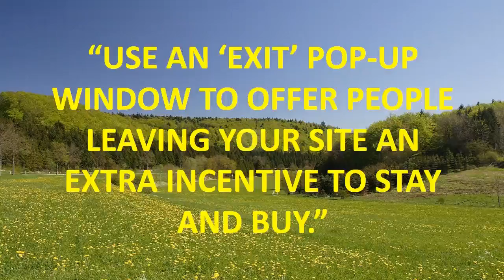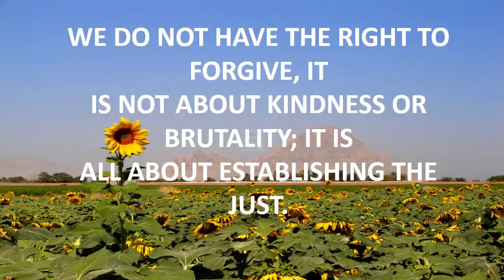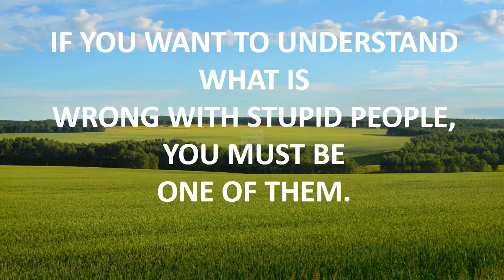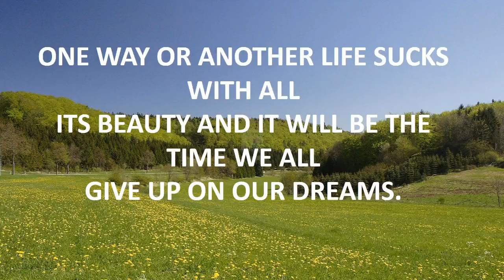gta 5 quotes